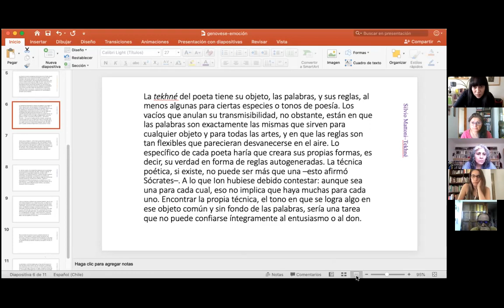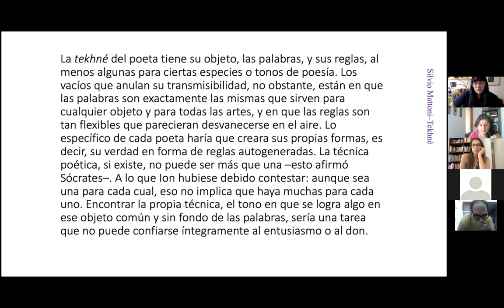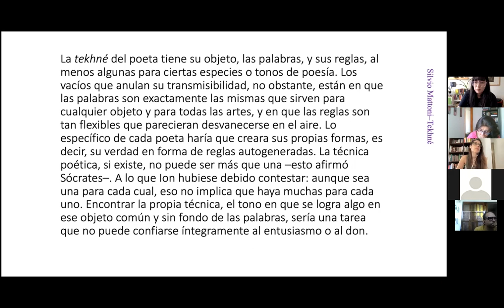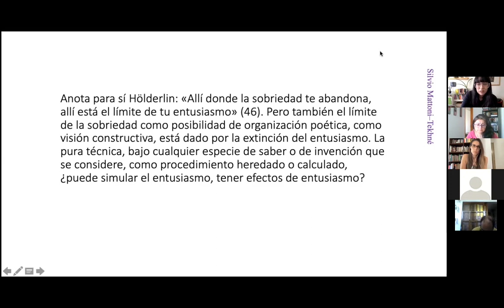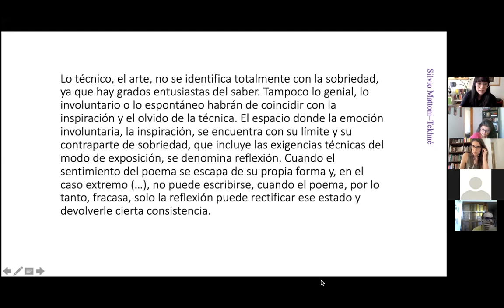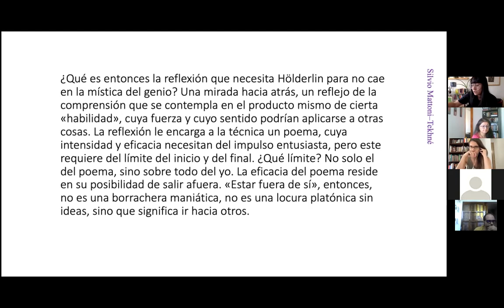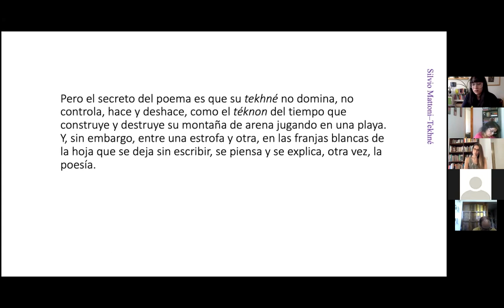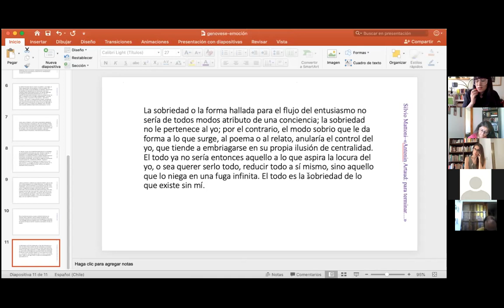Escuela de Escritura Creativa de Valparaíso - "Pensar el poema: emoción y técnica" II (2021)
Escuela de Escritura Creativa de Valparaíso - "Pensar el poema: emoción y técnica" II de Julieta Marchant (2021)

Proyecto financiado por el Fondo del libro y la lectura 2021 - Ministerio de las culturas, las artes y el patrimonio